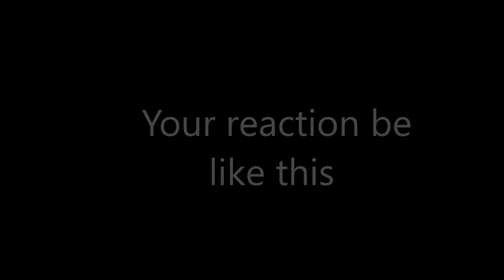RGB NIHAL | That reaction of Nepalese when biscuit sink in tea || Nepali Muslim Viner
this is random thing of daily life